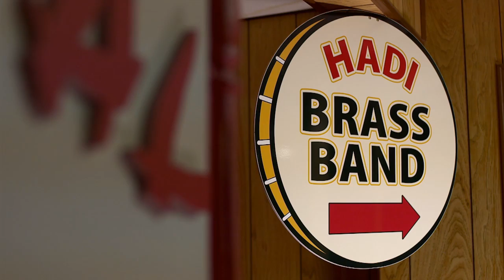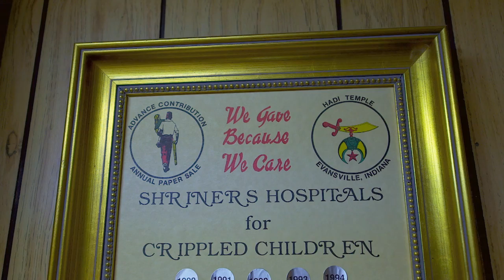Vectren Energy Saver Profiles: Brian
Watch how a family man makes a difference at home and work with programs from Vectren.